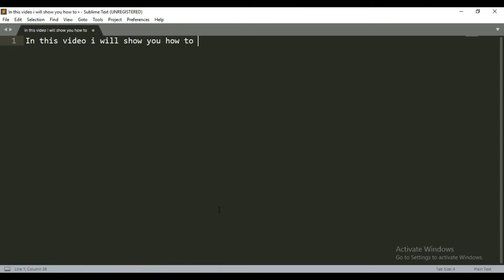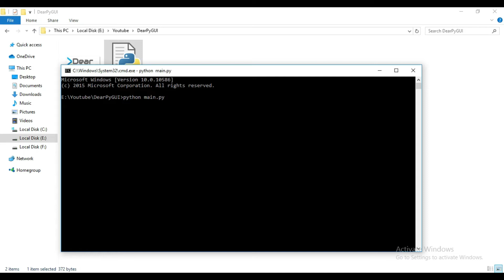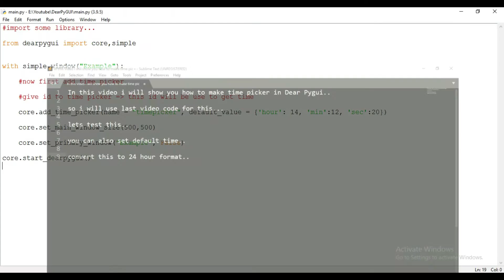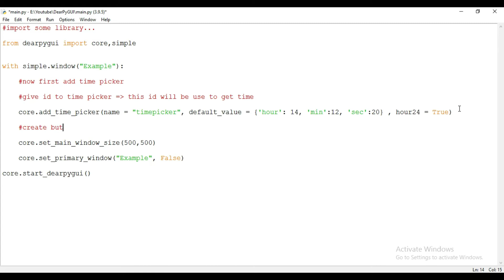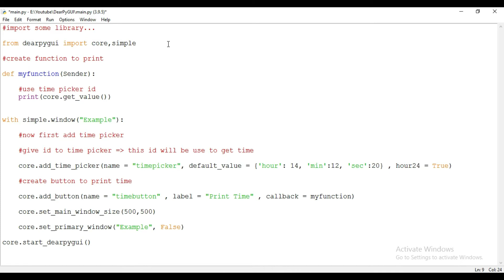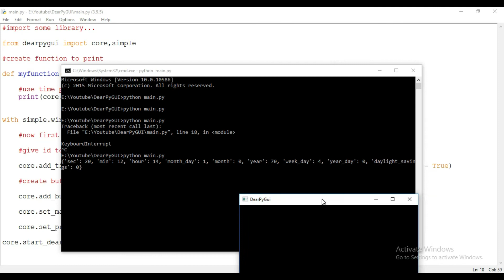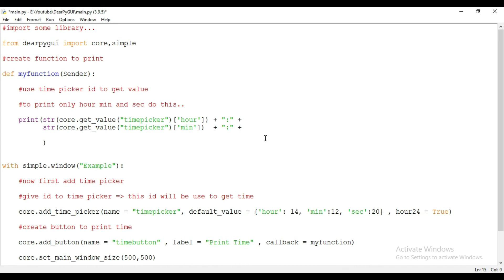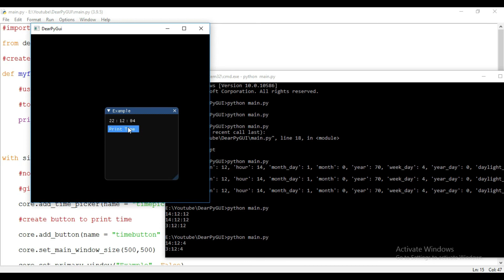Time Picker in Dear PyGui | Dear PyGui Tutorial For Beginners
In this video I will show you how to make time picker in dear pygui.

By the end of this video your query covered :-
1. how to make time picker in dear pygui?
2. how to use time picker in dearpygui ?
3. how to print time picker value in dearpygui ?
4. how to print time in dear pygui ?'

Dear PyGui is simple and powerful python GUI framework that provide wrapping of Dear ImGui which simulates a traditional retained mode GUI.